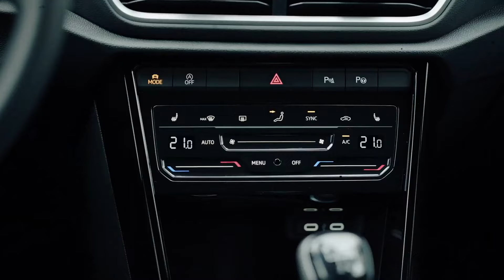2025 Volkswagen T-ROC Review - All New SUV!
2025 Volkswagen T-ROC Review - All New SUV!

Welcome to AutomagzKing! Today, we're ditching the dusty studios and revving our engines for a glimpse into the future. We've got exclusive intel on a much-anticipated arrival – the 2025 Volkswagen T-Roc!

This compact SUV has carved its niche in Europe and Asia, and with its next iteration, Volkswagen is raising the bar. So, buckle up, gearheads, because we're about to dissect the T-Roc's evolution.

The T-Roc's Swan Song with a Combustion Engine.

The whispers are true – the 2025 T-Roc will likely be Volkswagen's final hurrah for internal combustion engines. But what a way to go out! Our spy photos reveal a design inspired by its bigger brother, the Tiguan. Imagine a sleeker silhouette with a striking backlit panel connecting those futuristic IQ Light LED Matrix headlamps.

Borrows from the Best, Redefines the Rest.

The T-Roc retains its signature chrome trim, but the sheet metal gets a clean refresh. Think sharper lines and a more raked rear stance. Don't forget the geometrically designed taillights for a touch of modern flair.

Inside: Tech Heaven Meets Comfort Oasis.

Move over, physical buttons – the T-Roc's cabin embraces a digital revolution.

Our channel provides timely, accurate information on the latest cars, sourced from reputable automotive platforms. Experience the future of driving with our stunning AI-rendered images of upcoming vehicles.